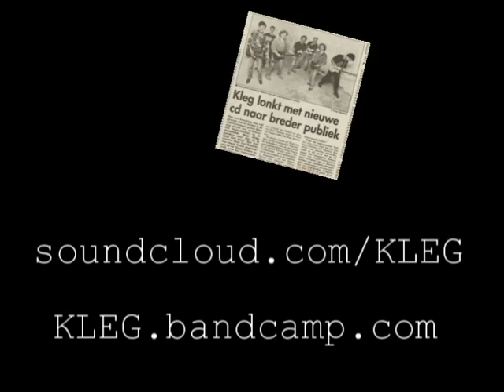KLEG Diamanda (Stereo)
A video for the song Diamanda by KLEG. (Yes, this is the stereo version)
Diamanda was a track from KLEG's second album ZING, which was recorded in aug./sept. 1992 in Studio 20 in Tienen (Belgium) by Luc van Acker (engineering) and Lee Ranaldo (production).

The video was made in the winter of 1993 by VPRO TV for their show TV Nomaden, a weekly experimental show that was on Dutch national TV between 1992 and 1995.

The video was filmed in KLEG's hometown Groningen, but I can not recall where that nomads land was. In fact I only remember it was a fuckin' cold afternoon!

Diamanda was named after Diamanda LaBerge Dramm who was born in the month we wrote that track. This Diamanda LaBerge Dramm